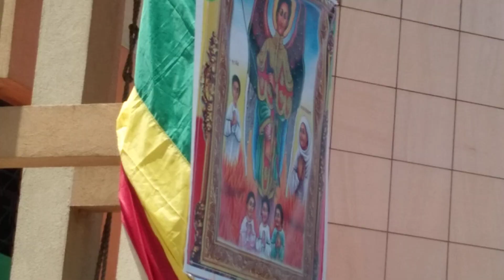ለመልአኩ ለቅዱስ ገብርኤል ክብረ በአል በሰላም አደረሳችሁ /አደረሰን/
እናትEnatetube ፈንዲሻ tube#jose medi#አቦጊዳ ሚድያ